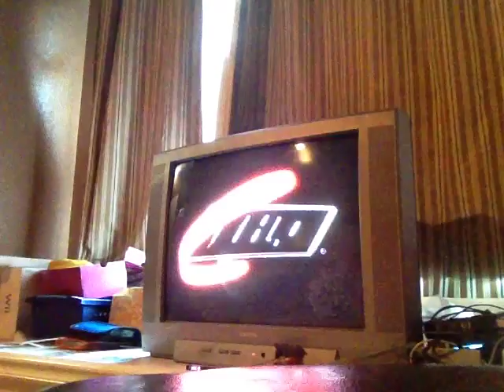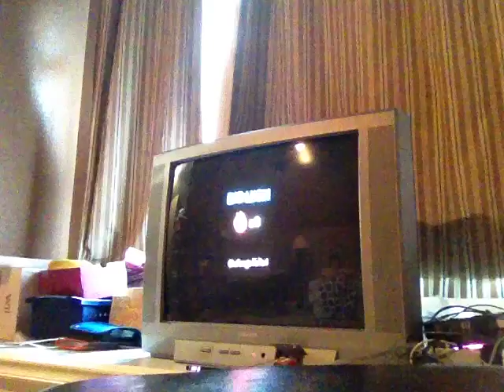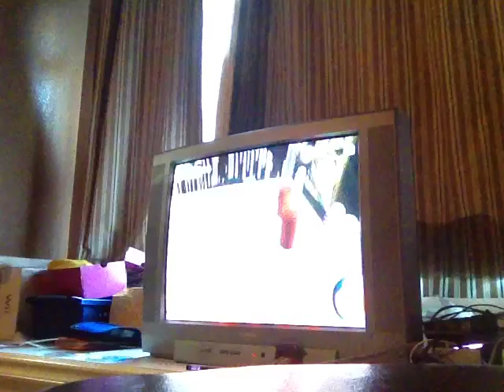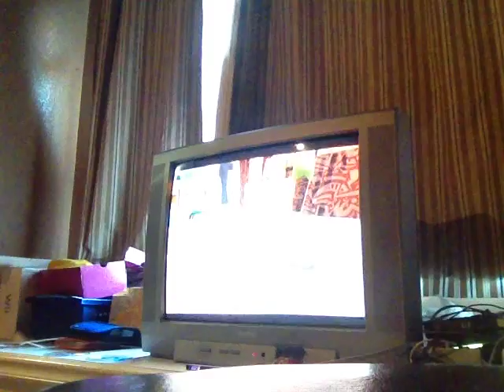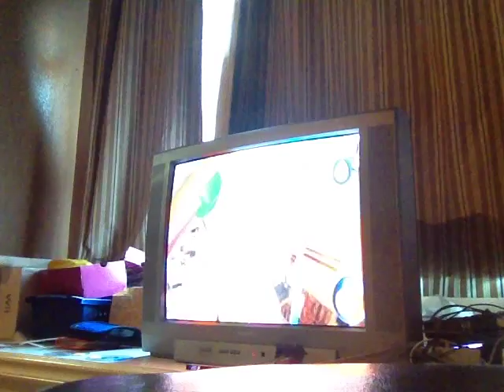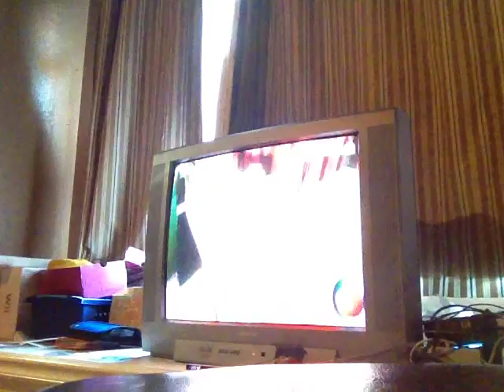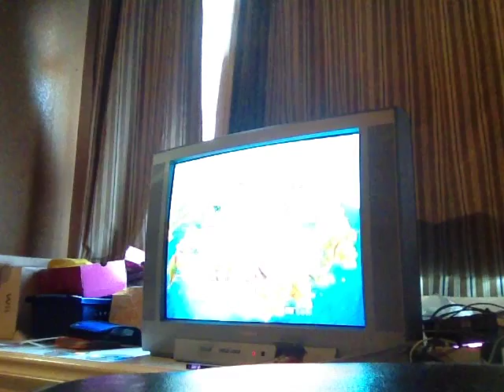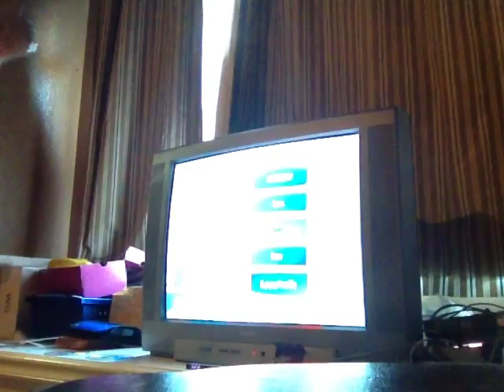De Blob Part 15: NAPOLEONE!